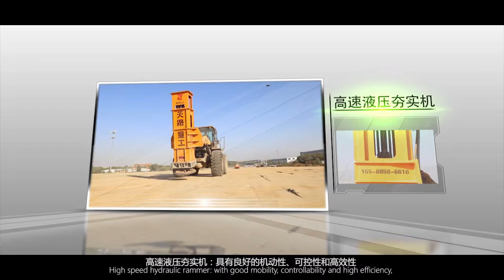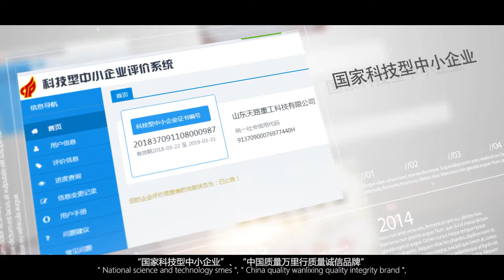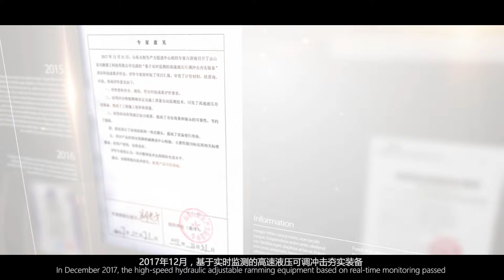Shandong Tianlu Heavy Engineering Technology Co., Ltd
Dawenkou Town Industrial Park, Daiyue District, Taian City, Shandong Province